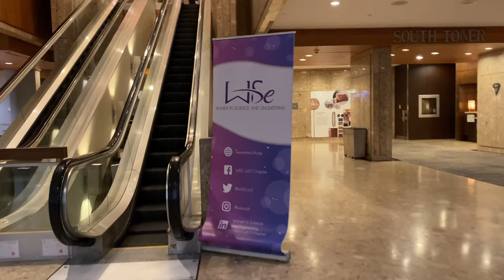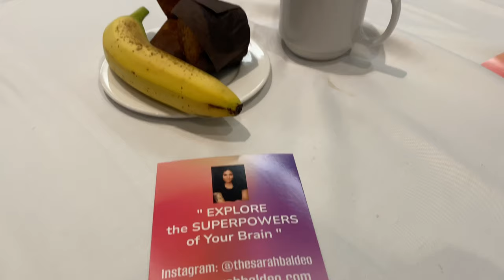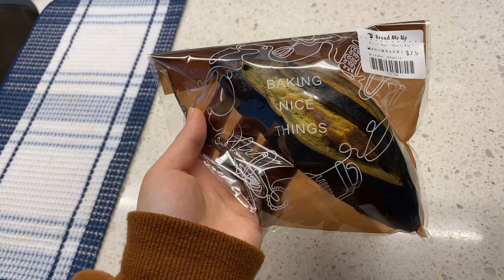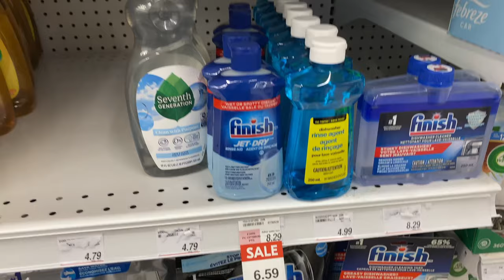co-op diary | WISE conference, skating lesson, dinner recipes